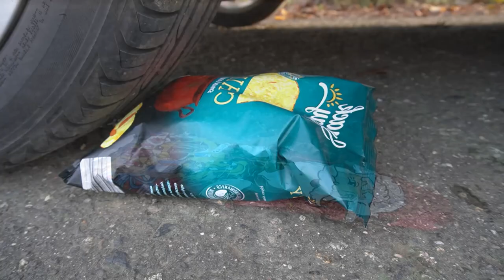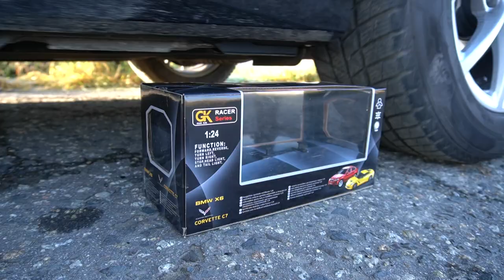Hugo Boss vs Car - Crushing crunchy & soft things by car!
Pepsi Mini & Mirinda & Sprite and Fanta vs Car - Crushing crunchy & soft things by car!